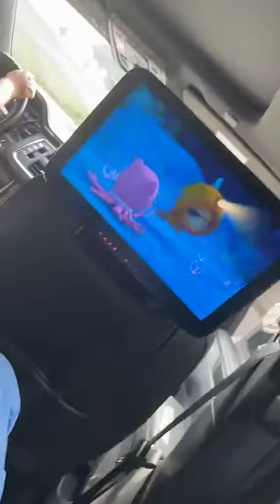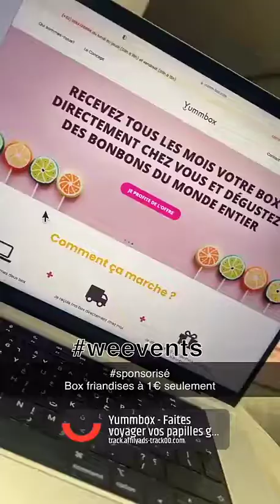JULIEN TANTI - 09 Novembre 2022